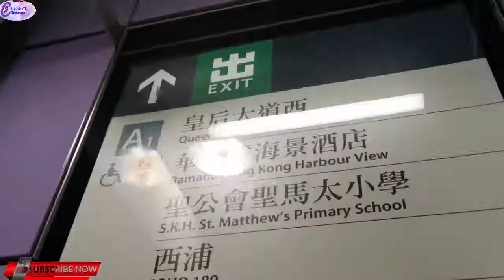WANCHAI TO SAI YING PUN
➡️ SAI YING PUN STATION
➡️EXIT A1
➡️ GOING RIGHT
➡️ BEFORE CROSSING THE ROAD
YOU CAN NOTICE, RAMADA HOTEL
THEN CROSS AND STOP YOU ARE NOW IN RAMADA HOTEL.

HOPE IT CAN HELP YOU